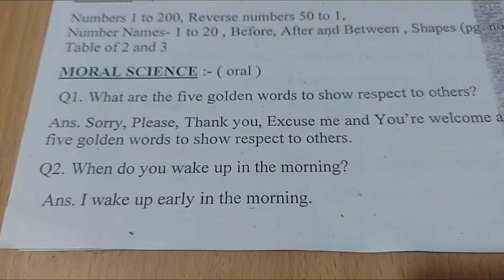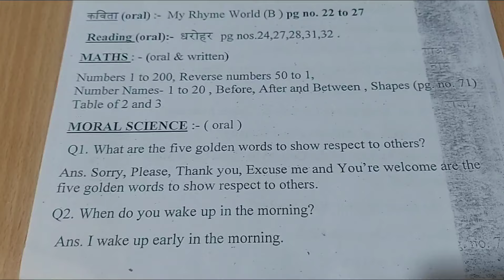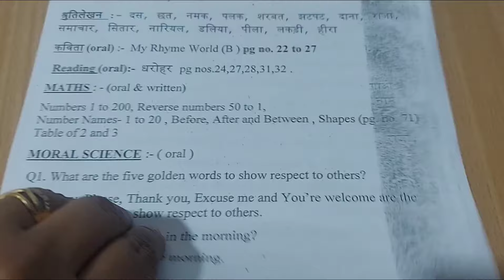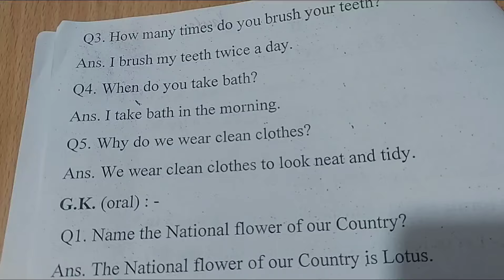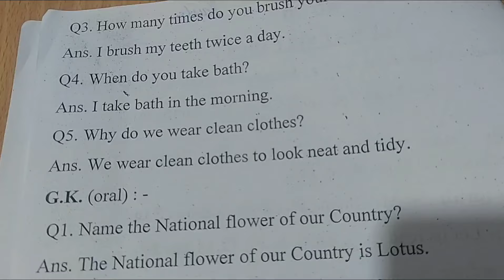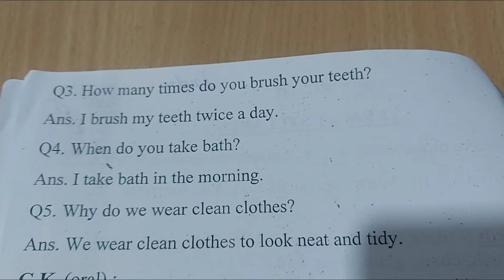Moral Science Questions Answers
KG2 Moral Science Questions Answers for Term 1